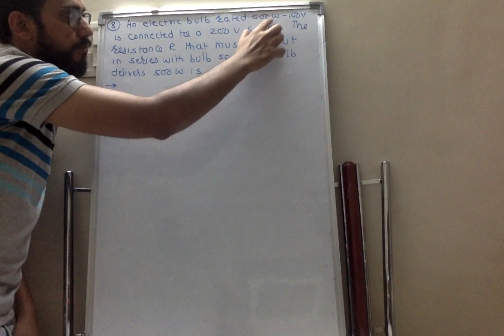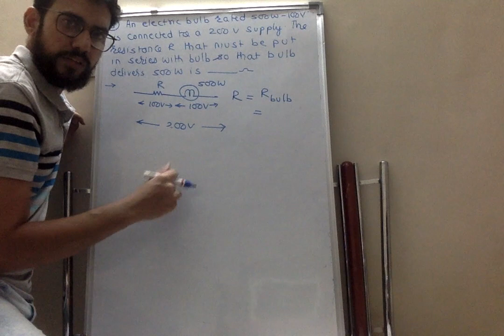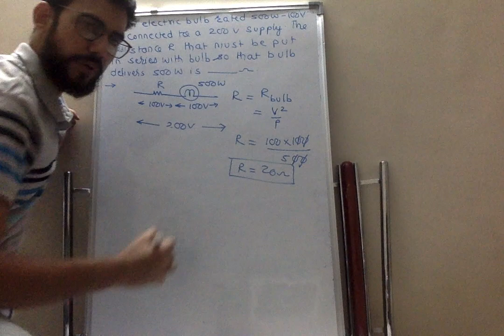26 numerical on power